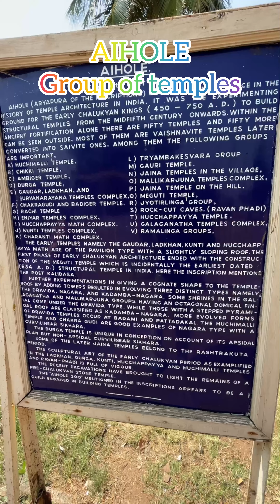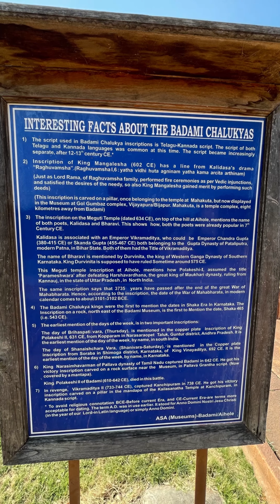Group of temples constructed by Chalukyas in Aihole,Badami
Badami, Bagalkot,Karnataka